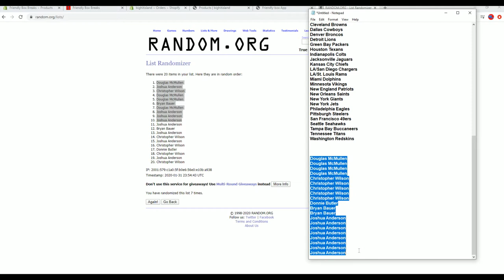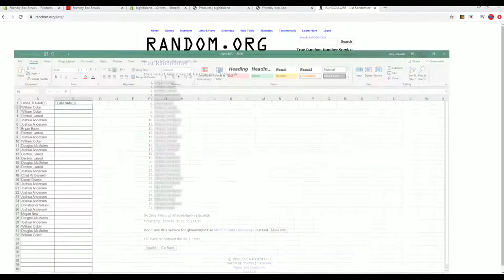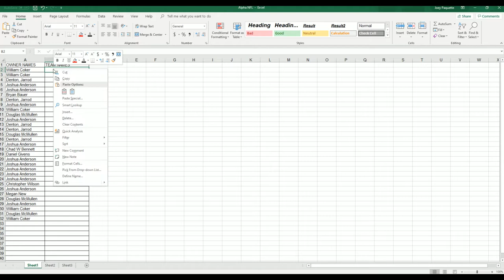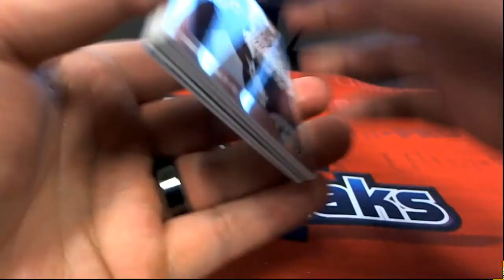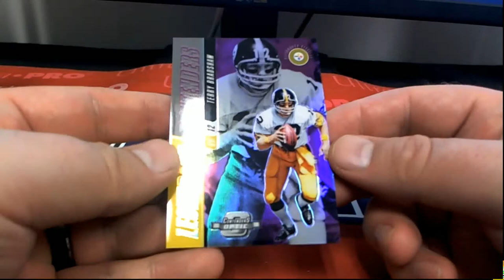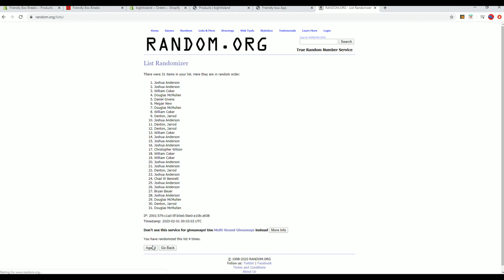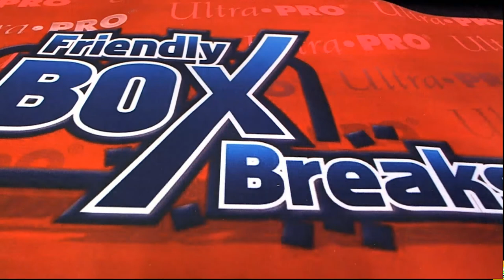2018 PANINI CONTENDERS OPTIC FOOTBALL ID 18PANCONFB201